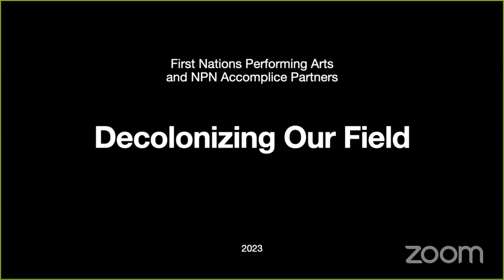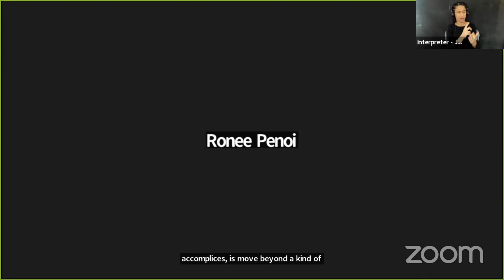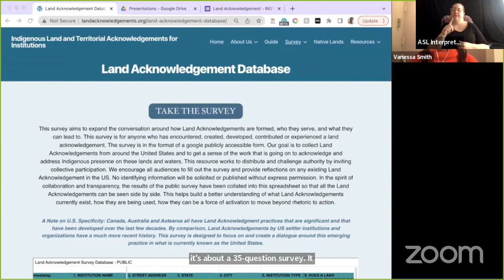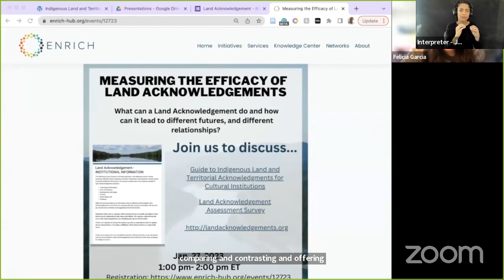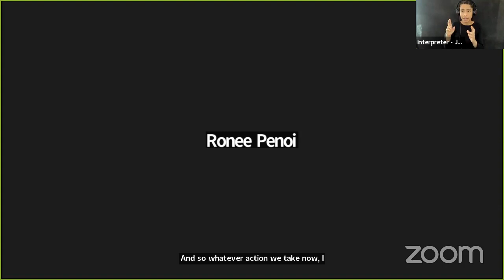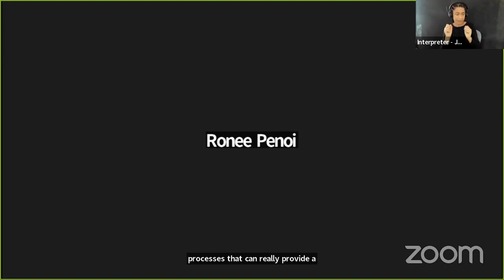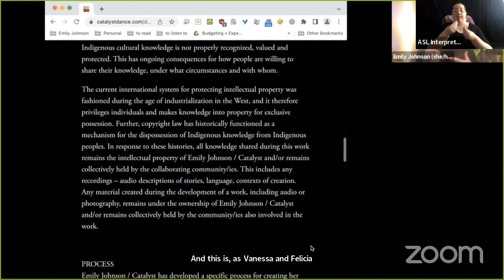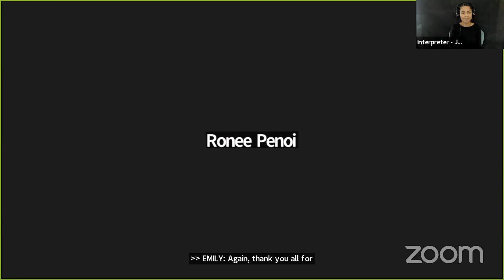Decolonizing Our Field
First Nations Performing Arts and accomplice partners explore how the arts sector can reckon with settler violence and transform institutions into places where Indigenous artists can thrive and lead.